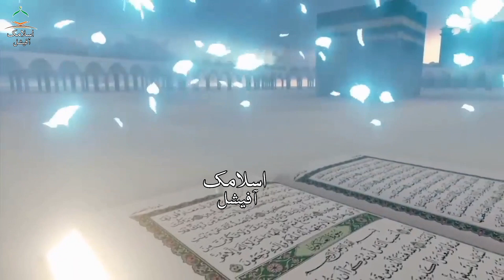Banu Qurayza ka Waqia islamic History in Urdu | Ghazwa Banu Qurayza | Battle of Banu Qurayza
banu qurayza ka waqia
banu quraiza in urdu
banu qurayza
banu qurayza in urdu
banu qurayza story
banu qurayza history
banu quraiza ka waqia islamic history in urdu
islamic history
banu qurayza waqia detail
banu qurayza ka waqiya
what is banu qurayza history
detail of banu quraiza waqia
banu qurayza (family)
ghazwa banu qurayza
battle of banu qurayza
islam,banu quraiza ka waqiya | mufti fazal hamdard
banoo quraiza ka waqiya kya hai
banoo qureza ka waqiya
islamic short
islamic history in urdu
islamic bayan
Islamic moral stories
basic islamic knowledge